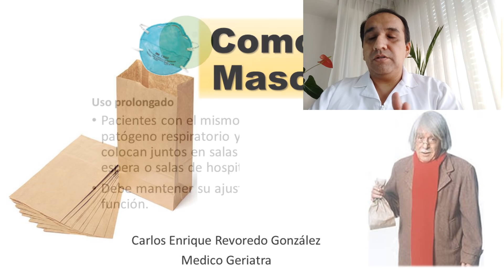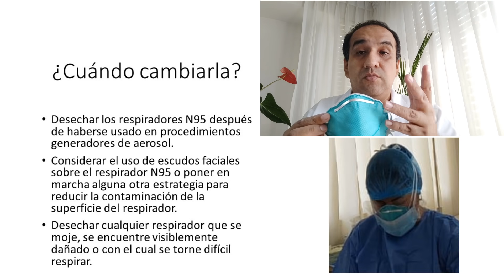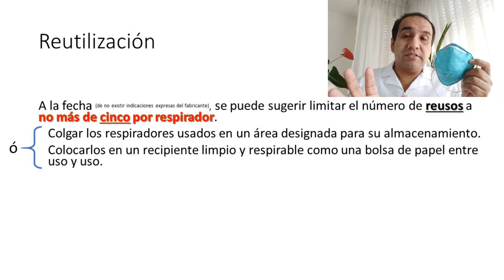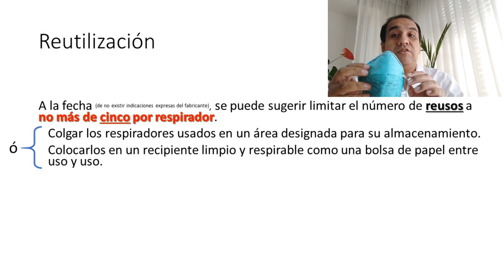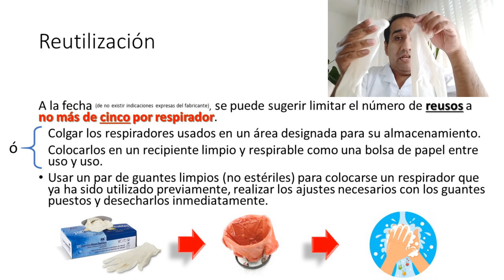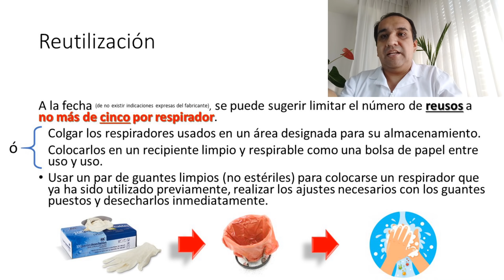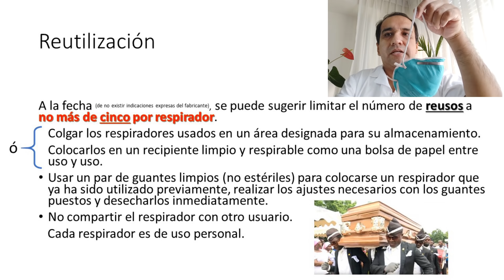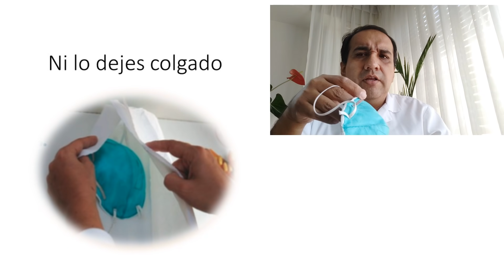Como cuidar y reusar la mascarilla N95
Algunas pautas para poder cuidar las mascarillas (máscaras o respiradores) N95, para evitar contagiarnos de coronavirus u otras enfermedades. Y como reusarlas en tiempos de crisis cuando no hay mucha disponibilidad.
1:30 Cuando eliminar o desechar tu máscara.
2:45 Máximo de reuso o reutilización.
4:32 Pasos para reusarla.
7:41 Nunca hacer esto con tu mascarilla!
Carlos Revoredo González
Médico Geriatra